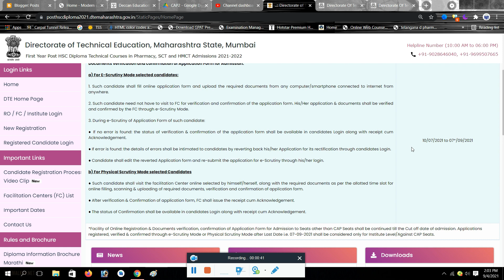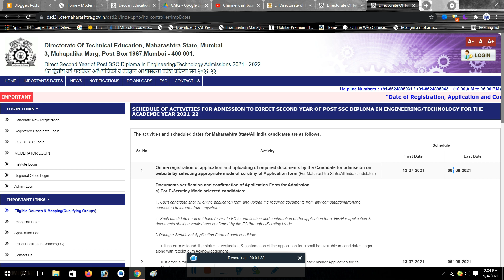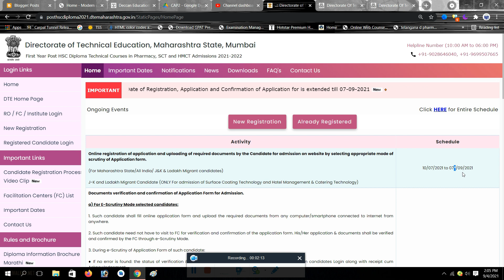Diploma Admission 2021 Colleges Name Selection Date | D.Pharmacy Polytechnic D.HMCT SCT Diploma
Diploma Admission 2021 Colleges Name Selection Date | D.Pharmacy Polytechnic D.HMCT SCT Diploma @NonameOnlyaim

post HSC diploma admission college name selection process
post SSC diploma admission 2021
how to fill option form
how to fill option form D pharmacy 2021
how to fill Polytechnic option form D pharmacy 2021
admission process step by step complete post HSC diploma
how to fill registration form
DTE Maharashtra college name selection process
DTE Maharashtra diploma admission process